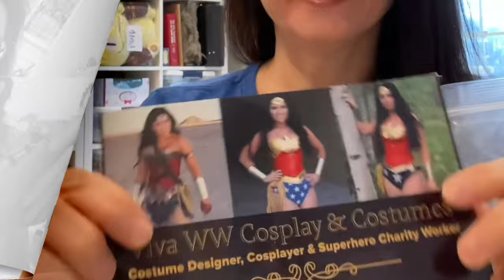The Bombshell Arrives!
A cosplay I have wanted for years has finally found its way to my repertoire. I'm very excited about wearing her to cons and special events like Free Comic Book Day. Watch and see who my newest character is!

Thank you very much for watching! My next video will be coming soon!